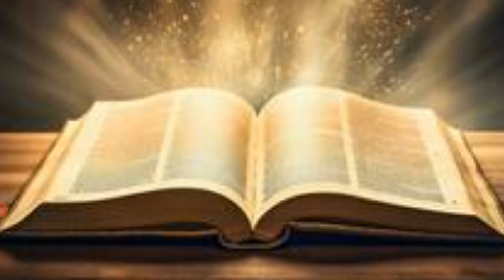#VEJA BEM SE VOCÊ NUNCA OUVIU UMA VERDADE TÃO REAL ESCUTE ESSE VÍDEO AGORA VOCÊ VAI FICAR CONTENTE.